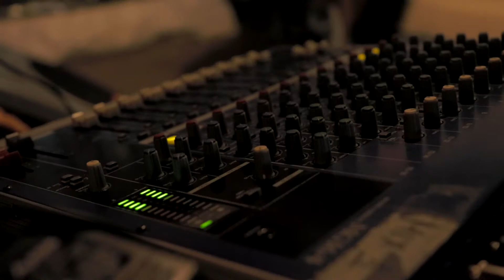Moses Concas al RadioX Social Club (PRIMA PARTE)